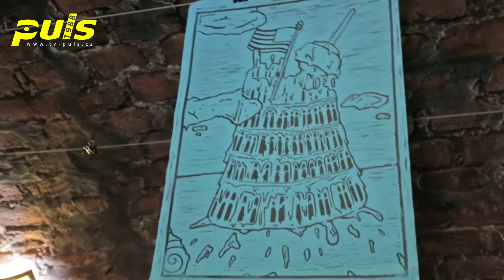Vernisáž - POCHYBNÁ VÝSTAVA (Lukáš Cinkanič)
reportáž z POCHYBNÉ vernisáže Lukáše Cinkaniče